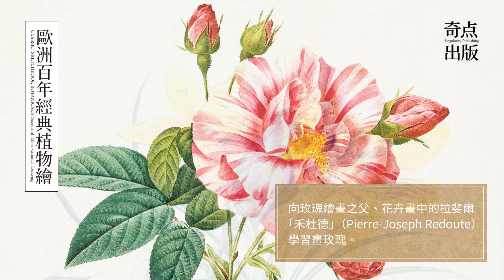歐洲百年經典植物繪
植物觀察x花草習畫x色彩應用
◆用歐洲百世紀前的經典「植物繪名畫」，遨遊畫紙上的植物園 ◆
植物迷、花卉控、畫畫愛好者，此生必珍藏！

師法經典，是繪畫學習的最佳途徑。藉由對大師作品中的花卉的細節特寫，引導讀者學習實用的繪畫技巧，進而創造出經得起時間考驗的植物畫作；讓自己的藝術作品也能像書中大師的花草植物插畫一樣：脫穎而出且歷久彌新。 作者薇樂莉‧貝恩斯在本書中會帶著讀者一起學習如何仔細觀察植物、選擇用色、畫出栩栩如生的植物紋理等，近50種各式風情、品種的花草植物，都能一次學到如何畫出維妙維肖的葉子、花瓣、果實、葉脈紋理。

歐洲百年經典植物繪【隨書送超大幅海報】：花朵、草木、果實……，48種手繪植物名畫的細微觀察與作畫祕訣